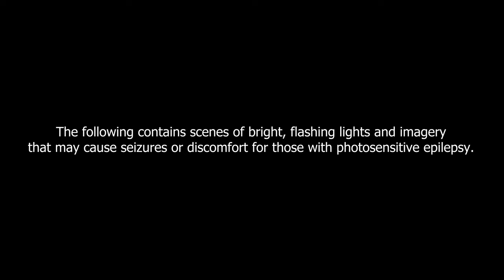TH3 SH4DY GR3Y OST - L0ST H0P3